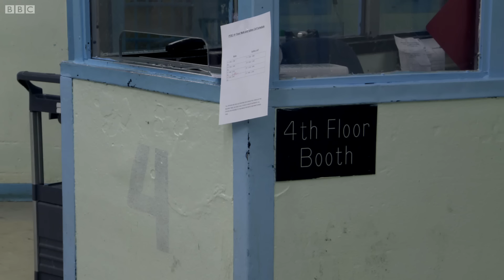Louis Theroux Interviews Violent Inmates | Miami Mega Jail | BBC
Louis Theroux: Miami Mega Jail is available to watch in the US and Canada on BBC Select.

Louis talks to a prisoner who has been placed in a safety cell because he has become too dangerous to be with other inmates.

Is there a BBC clip you'd love to see? Make sure you let us know by leaving a comment.